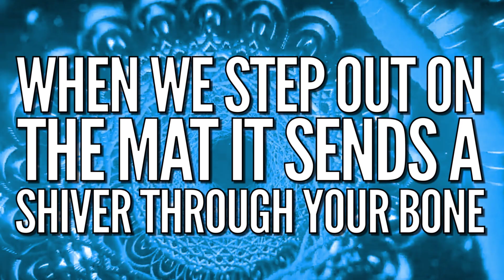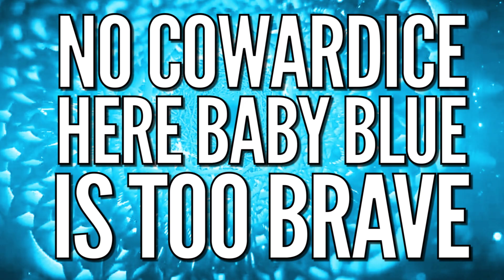TUMBLE CENTRAL BABY BLUE 2023